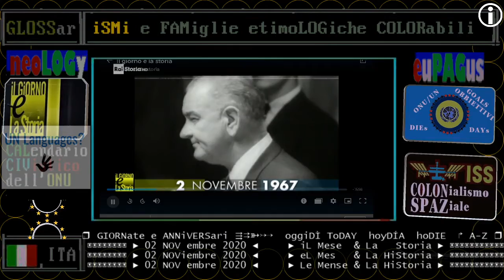Guerra in Vietnam - 02 NOVembre 1967 - RAI STORIA ACCADDE OGGi